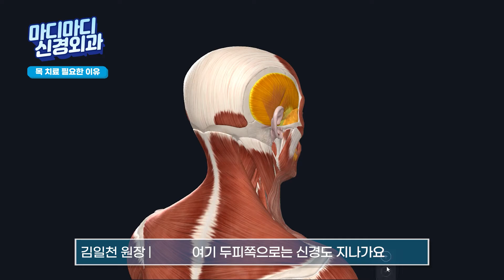[마디마디] 3~40대인데.. 두통이 있다면? 현실적인 두통 해결법! '이렇게' 해보세요!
안녕하세요, 마디마디 신경외과입니다.

✅ 나는 3~40대이다.
✅ 주로 한 쪽 머리의 심한 두통이 있다.
두 가지 모두 해당이 되신다고요?

그래서 오늘은 3~40대에 두통 증상이 있는 남녀 모두를 위한
현실적인 두통 해결법을 알려드립니다.